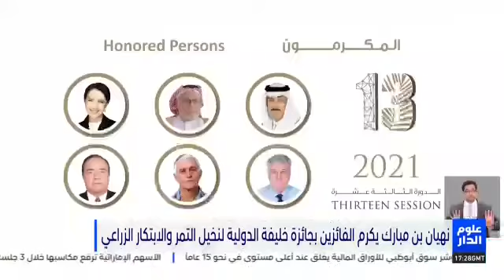Virtual Award’s Winners Honoring Ceremony, on Abu Dhabi TV, on "Oloom AlDar" news. 16/03/2021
حفل التكريم الافتراضي للفائزين بالجائزة، على قناة أبوظبي، ضمن نشرة أخبار علوم الدار 16/03/2021